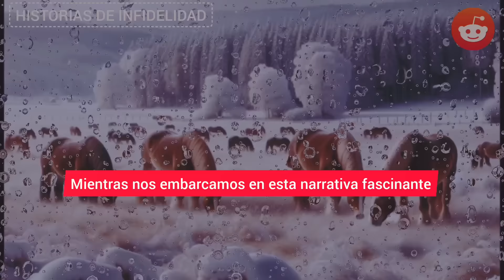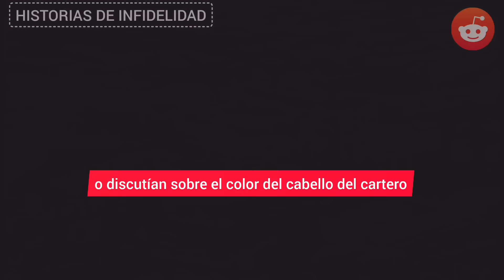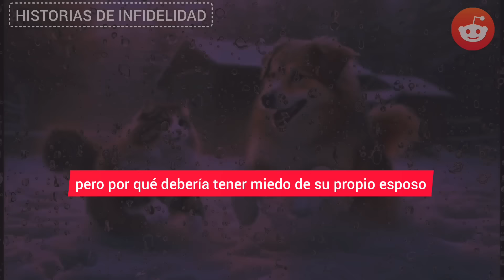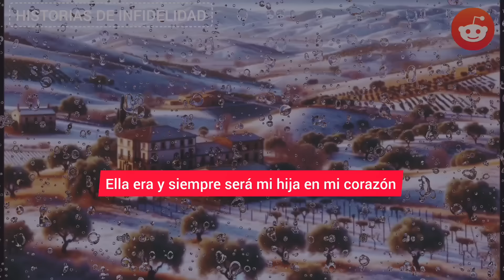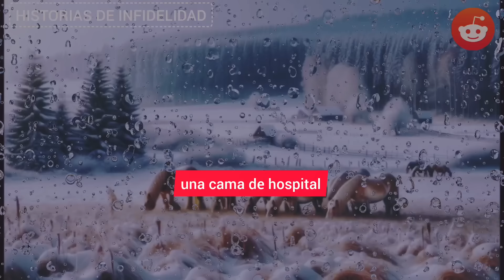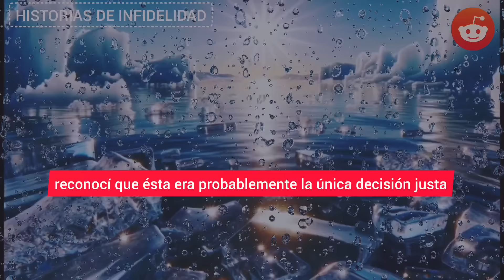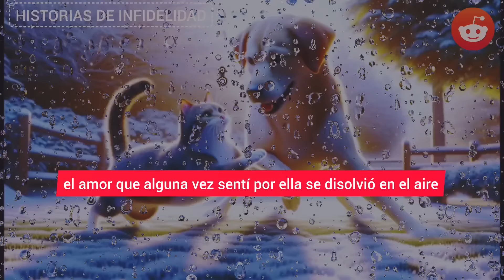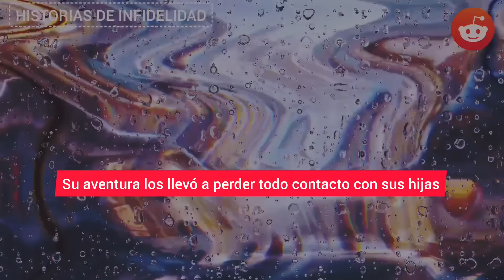¡LE DI UNA LECCIÓN A MI ESPOSA INFIEL! QUEDÉ EN SHOCK CUANDO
¡LE DI UNA LECCIÓN A MI ESPOSA INFIEL! QUEDÉ EN SHOCK CUANDO ME DI CUENTA DE QUE MI HIJA SE PARECÍA AL JEFE DE MI ESPOSA. DECIDÍ SEGUIR A MI ESPOSA Y LA ENCONTRÉ EN LA CASA DE SU AMANTE DURANTE UNA INTENSA ESCENA DE AMOR. ¡MI PLAN DE VENGANZA FUE MAGNÍFICO!

HISTORIA COMPLETA